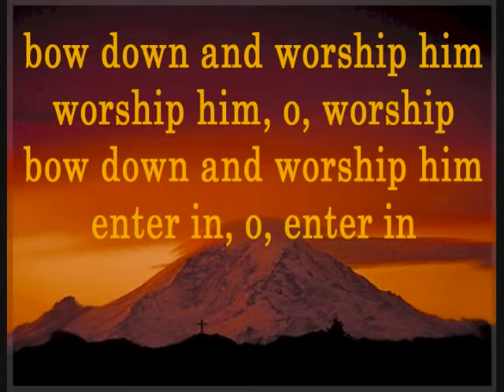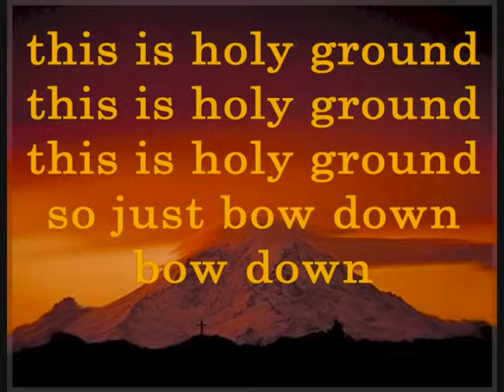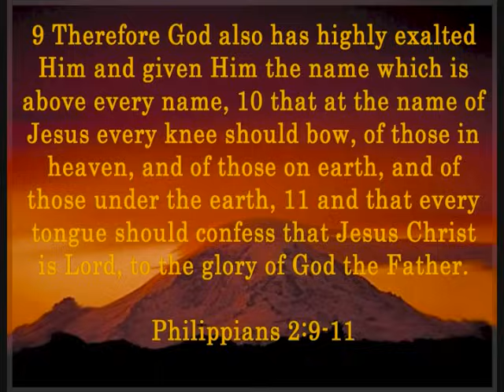Bow Down and Worship Him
Bishop Paul S Morton Sr.
Awesome voice and worship song